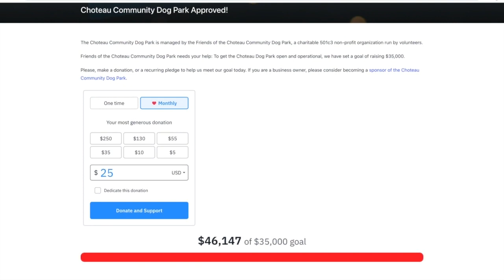Grant will help Choteau create a dog park